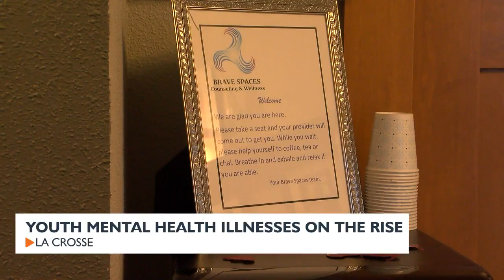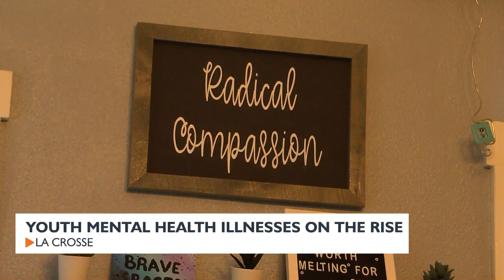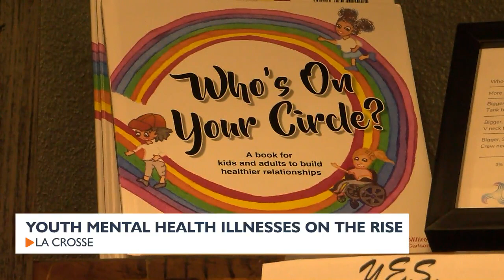Mental health disorders are on the rise in Wisconsin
A 2023 report reveals a rise in mental illness among Wisconsin youth, with 37% of young adults experiencing mental health issues compared to the national average of 34%. Factors such as social media, cultural awareness, and political climate are believed to contribute to this trend.